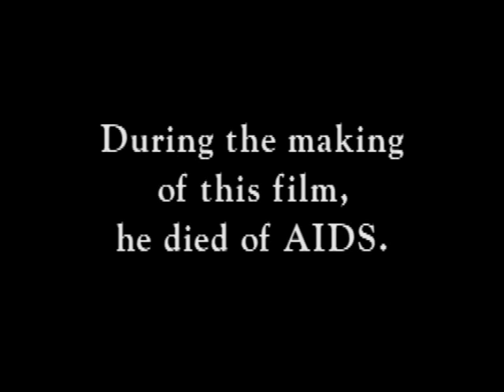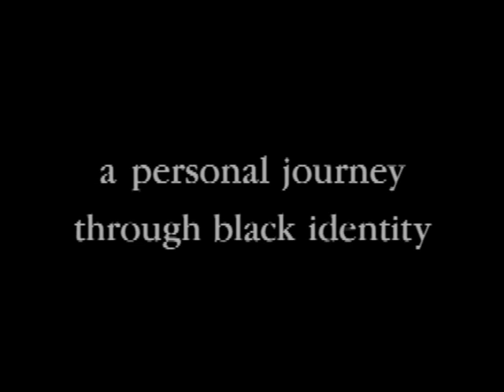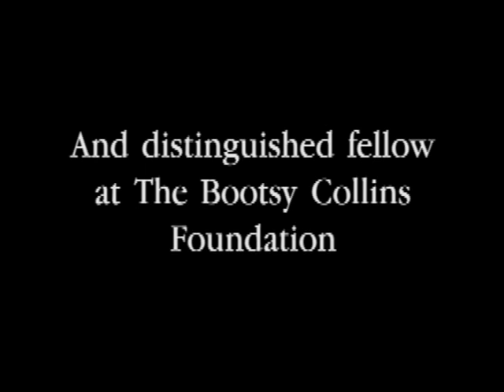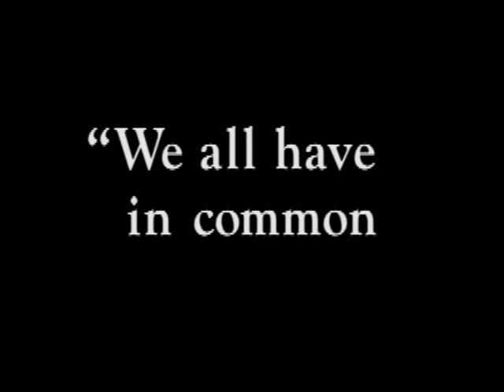Black Is...Black Ain't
The final film by filmmaker Marlon Riggs, Black Is...Black Ain't, jumps into the middle of explosive debates over Black identity. Black Is...Black Ain't is a film every African American should see, ponder and discuss.